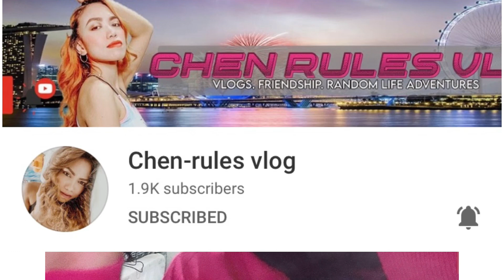Join Button | Memberships Perks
Hi!

"Enjoy my upcoming videos."

Join now and get memberships perks guys!